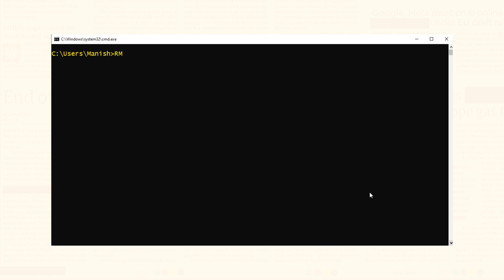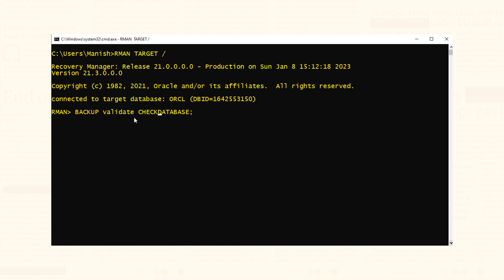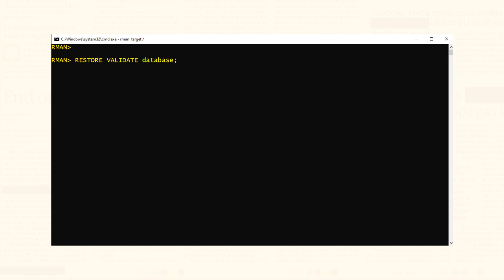Debugging Your Backup Using RMAN BACKUP and RESTORE VALIDATE command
Welcome to our tutorial on maximizing backup accuracy with Oracle RMAN's BACKUP Validate Command. As a database administrator, it's critical to ensure that your backups are reliable and can be restored in the event of a disaster. One powerful tool at your disposal is the Oracle RMAN Validate Command, which allows you to verify the integrity of your backups before you rely on them for disaster recovery.

In this video, we'll walk you through the basics of the Oracle RMAN BACKUP and RESTORE Validate Command, including how it works and how to use it effectively. We'll also delve into some advanced techniques for fine-tuning the validation process and troubleshooting any errors that may arise.

By the end of this tutorial, you'll have a solid understanding of how the Oracle RMAN Validate Command can help you maximize the accuracy of your backups and reduce the risk of data loss. Whether you're a seasoned database administrator or just getting started with Oracle RMAN, this tutorial is a must-watch for anyone looking to improve their backup and recovery strategy.

►►►Social Media – Where I sort of Live
Performance Tuning
1z0-071 Exam
Python Programming